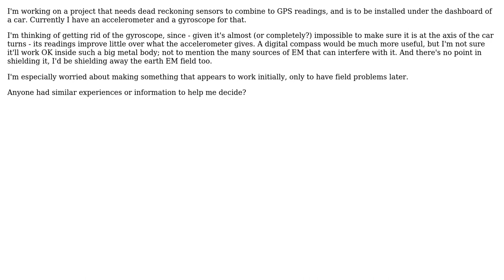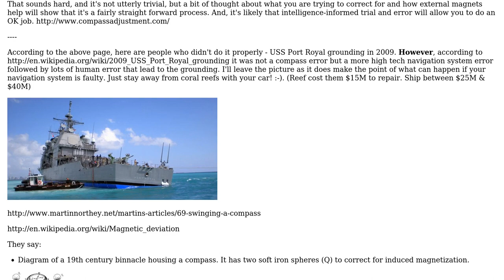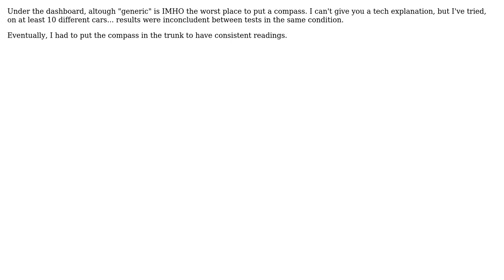Would a digital compass work reliably when installed in a car? (2 Solutions!!)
Would a digital compass work reliably when installed in a car?

With thanks & praise to God, and with thanks to the many people who have made this project possible! | Content (except music & images) licensed under CC BY-SA | Music | Images & others | With thanks to user Russell McMahon user fceconel user Axeman and the Stack Exchange Network Trademarks are property of their respective owners. You are responsible for your own actions.